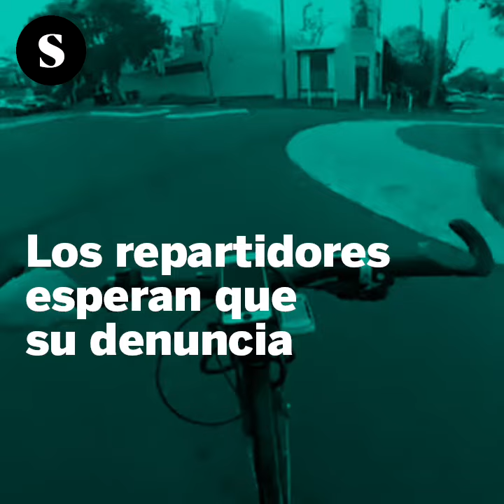Los riders de Deliveroo se cansan de ser falsos autónomos y denuncian a la empresa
Las denuncias contra la empresa de reparto de comida Deliveroo se multiplican. Los riders quieren acabar con un contrato de falso autónomo y la precariedad de este modelo. Más información en elsaltodiario.com: goo.gl/mShDDV